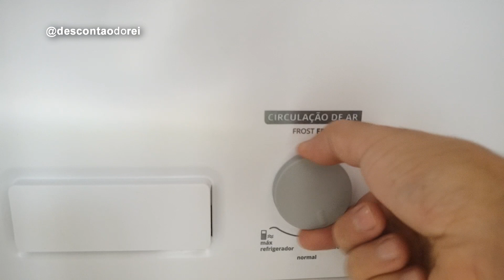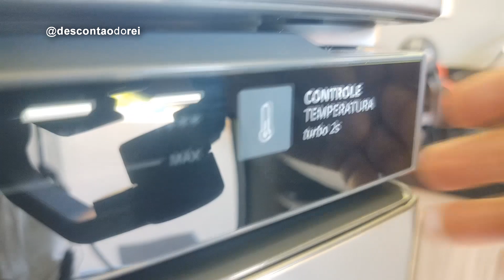Essa é a BRASTEMP que você PRECISA? Assista antes de comprar sua BRM44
🛒 🤝Não corra riscos. Compre a partir de links seguros e verificados que separei pra você 😉

ENTRE NO GRUPO DE OFERTAS!!
VOCÊ PODE PAGAR BARATO EM TUDO! 🤑